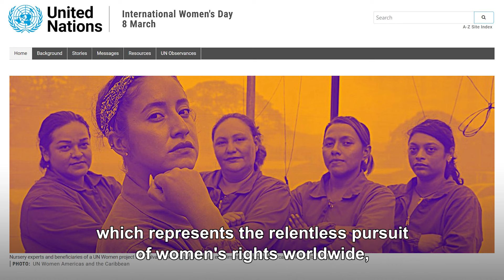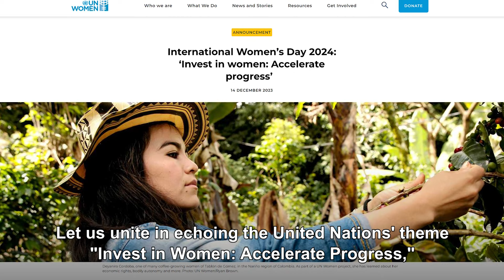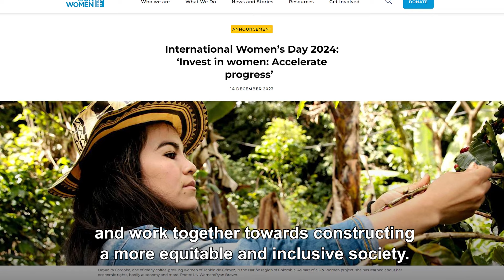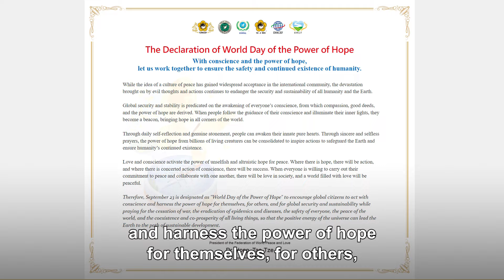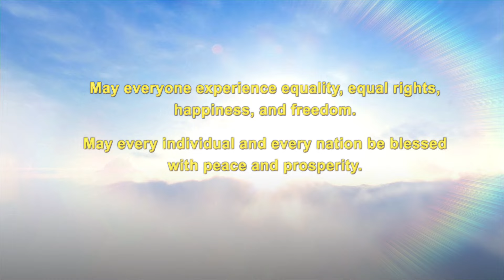Dr. Hong Speech | International Women's Day | 03-08-2024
Dr. Hong, Tao-Tze, President of the Federation of World Peace and Love (FOWPAL) delivered opening remarks on  International Women's Day on Mar. 8, 2024. Dr. Hong addressed in his speech "Fostering Gender Equality with Love Building a Sustainable Future with Conscience. "